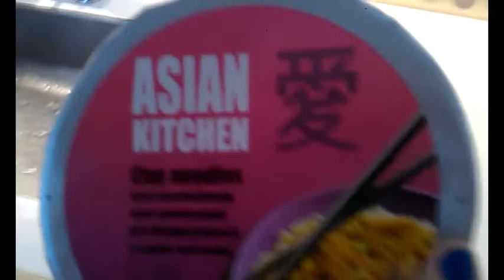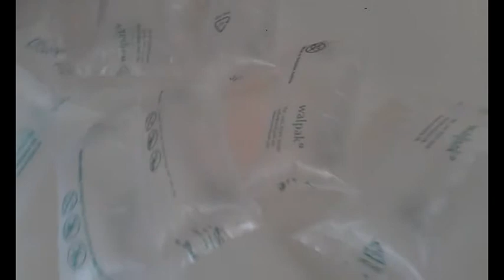Who Is It? Trailer Behind The Scenes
den er god.